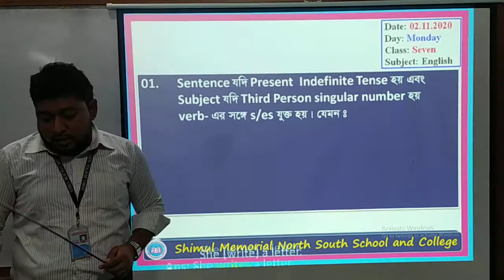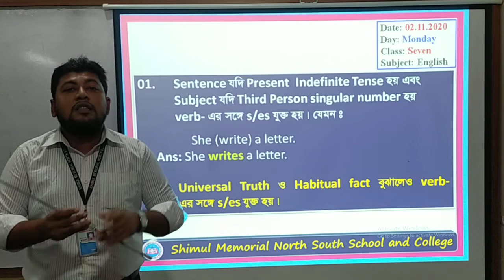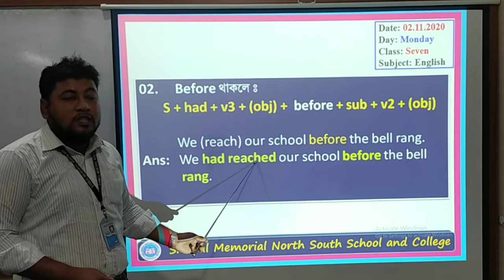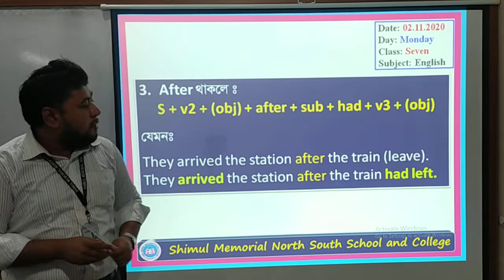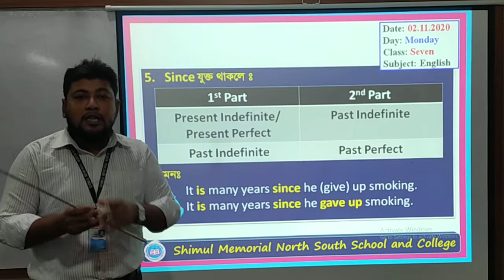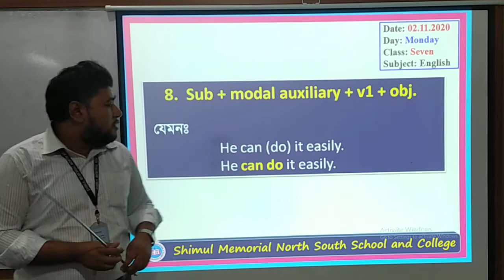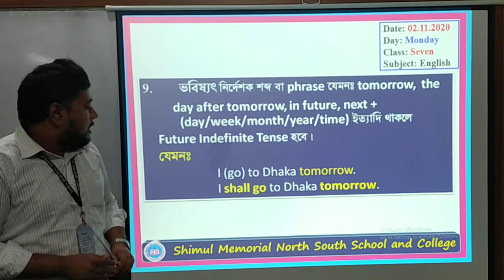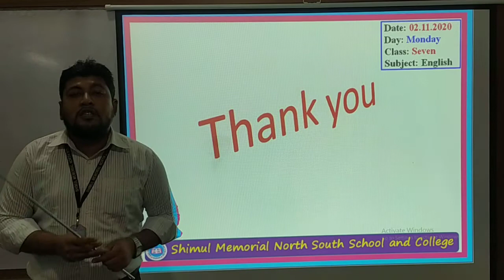Seven English 02 11 20